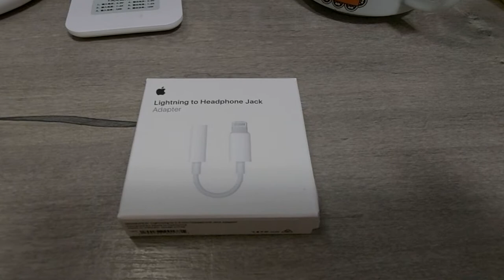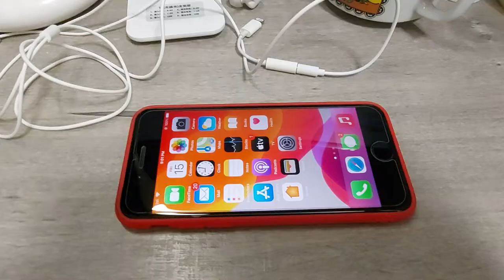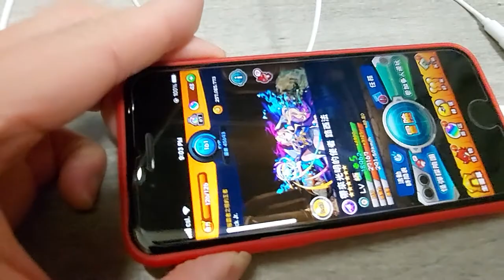Lighting to Headset Jack Adapter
It's lighting to headset jack adapter. I have bought in HKTV mall with the price HK$ 88.